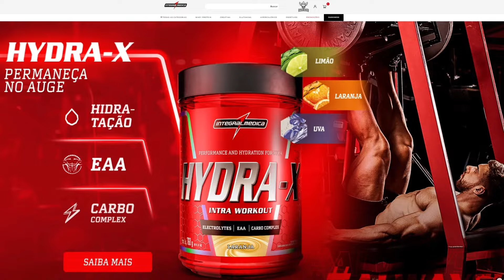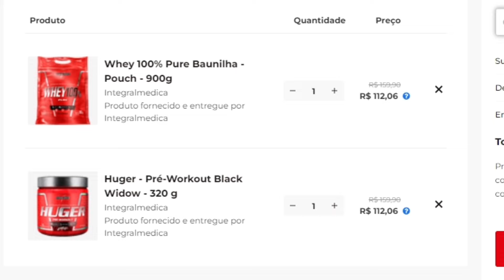PAULO MUZY QUESTIONA ZIAD SOBRE PROBLEMAS NA NOVA GERAÇÃO DE ATLETAS NO BODYBUILDING